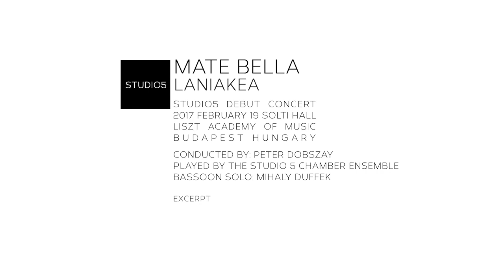Máté Bella: Laniakea –excerpt–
STUDIO5 Debut Concert, 2017 February 19 Solti Hall, Liszt Academy of Music, Budapest, Hungary Conducted by: Péter Dobszay, played by the STUDIO5 chamber ensemble, bassoon solo: Mihály Duffek